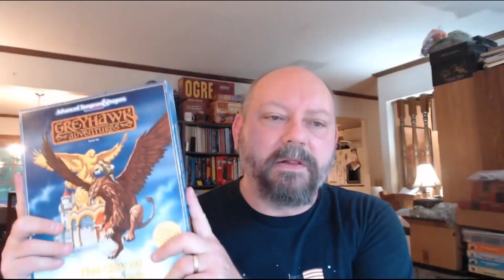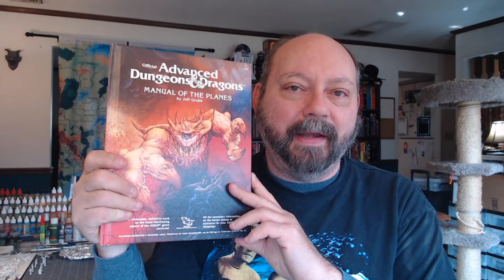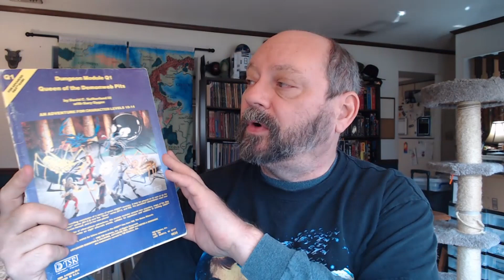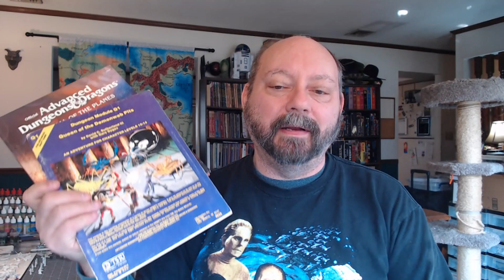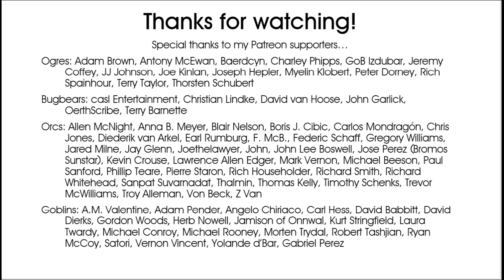Spell Types in AD&D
I discuss the various types of spells in AD&D, and their application.

0:00 What's today's video about?
0:27 The different types of spells
5:49 Specialist spellcasters
8:29 Spell effects on other planes
10:50 Thanks